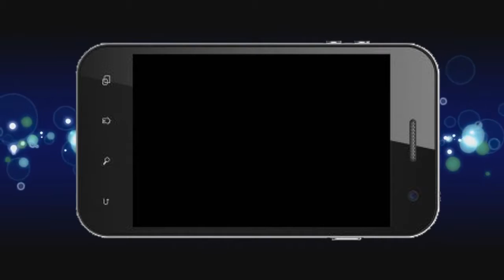Soulcalibur para android APK DATOS SD COMPLETO 720p 30fps H264 192kbit AAC